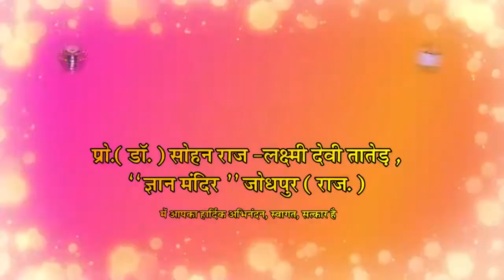सप्त व्यसन || Sapt Vyasan || 7 Addictions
Sohan Raj Tater BRIEF Inspiring Talk SS 76